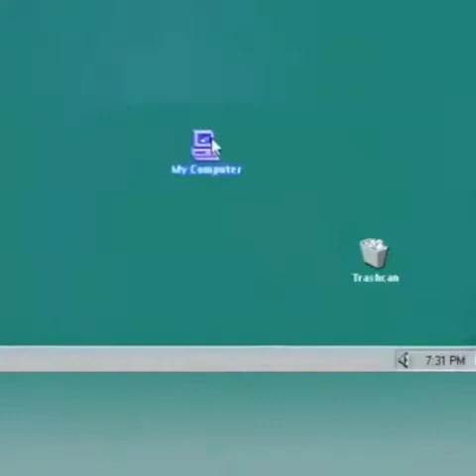We'll be right back and To be continued part 2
We'll be right back and To be continued   part 2    very funny